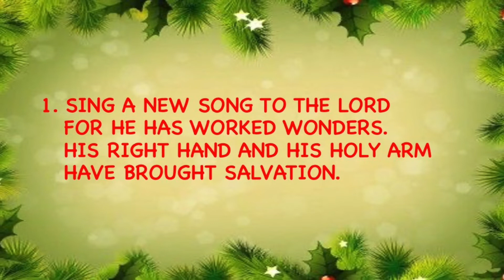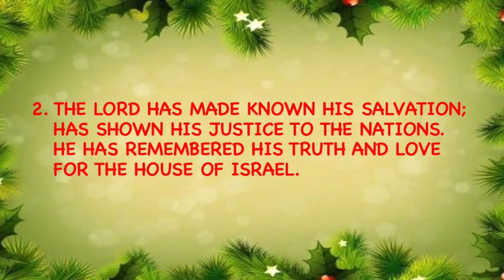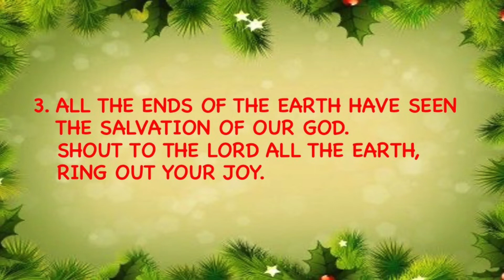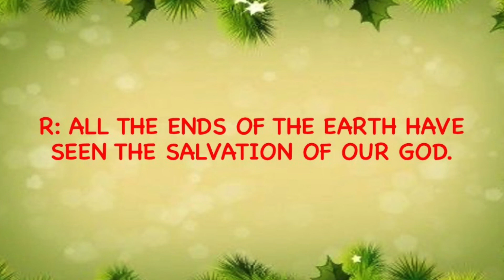Psalm of Christmas Day (Morning Mass)